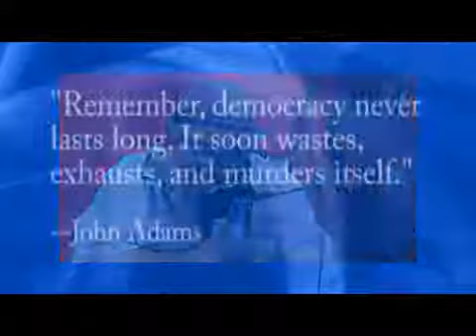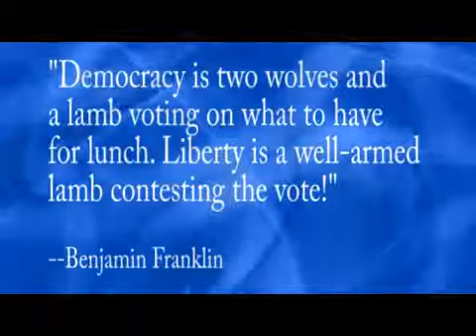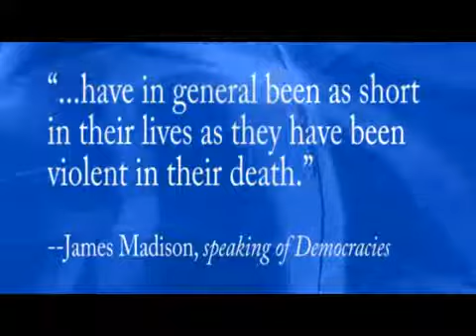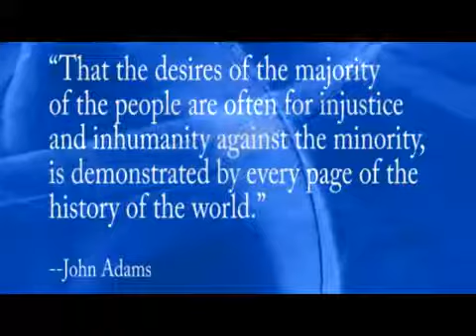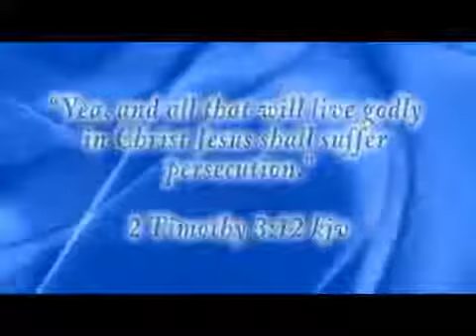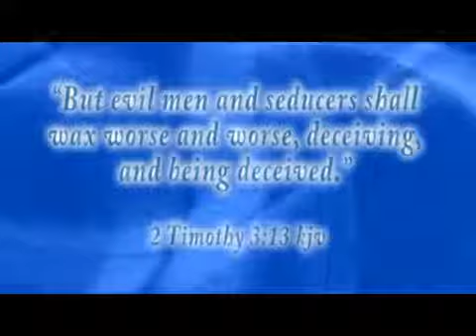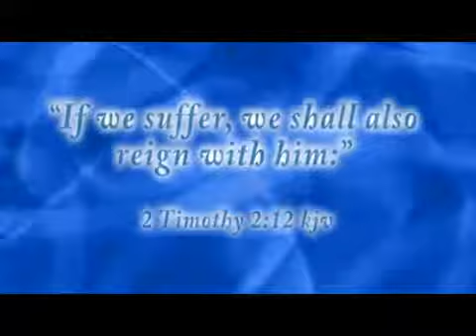America Is Not A Democracy 6 07 2011